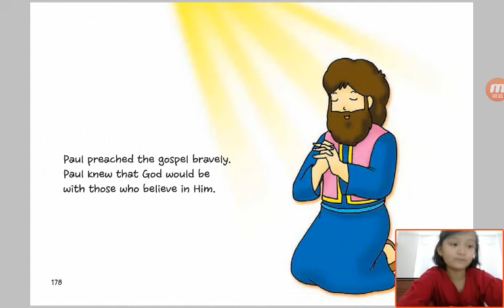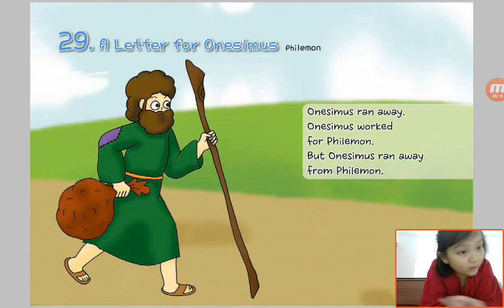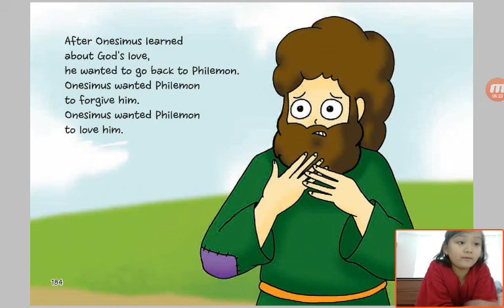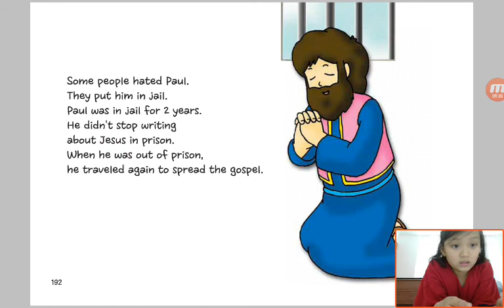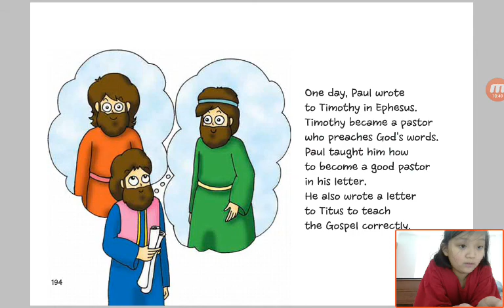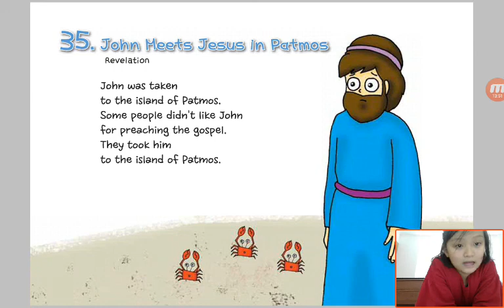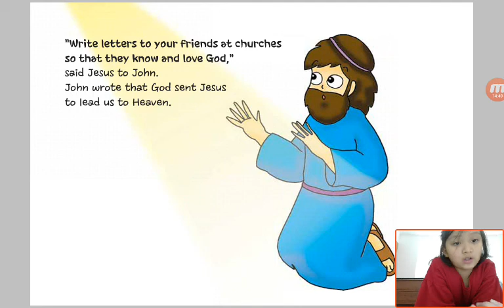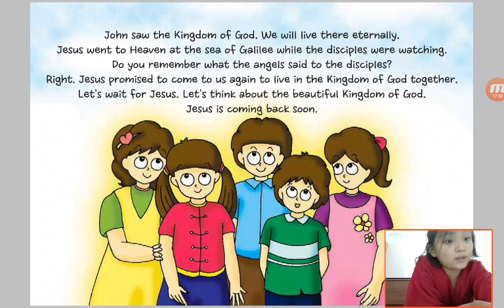‹Kids›Grace：Wonderful Bible Story‹성경이야기›– 28. Paul The Brave Helper, 36. John Sees Heaven (END)